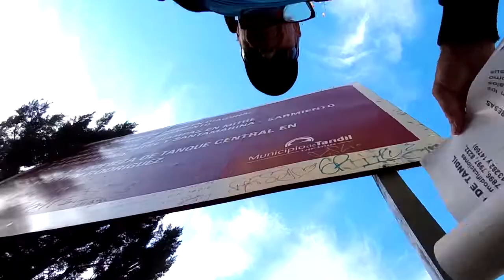MALDITOS CARTELES EN TANDIL 2